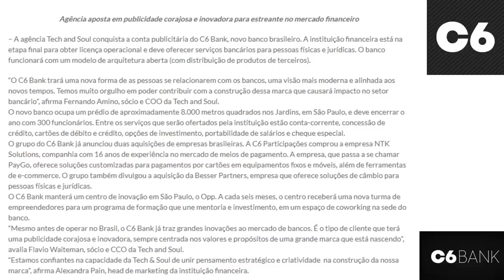💳C6 BANK: Conta Digtal + Cartão de Crédito Mastercard CARBON. Nova Conta Digital👍🔝